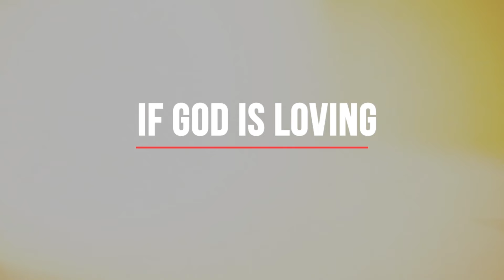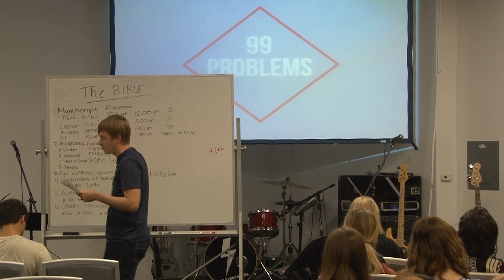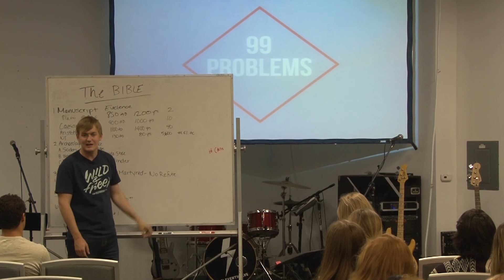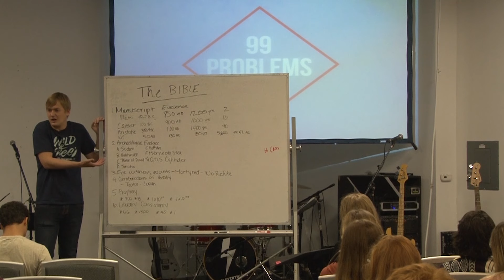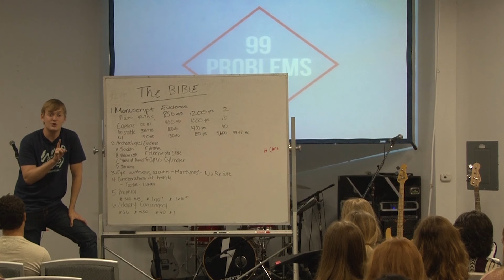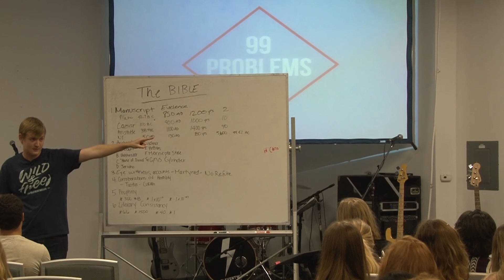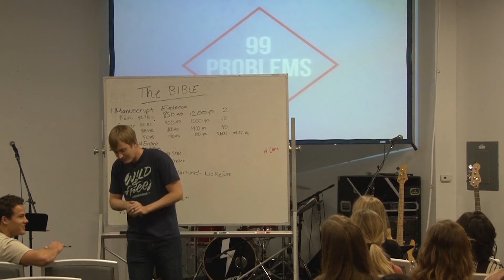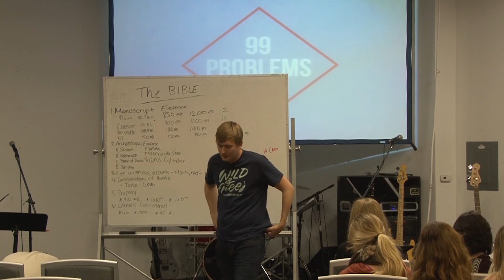Validity of the Bible || April 10, 2016